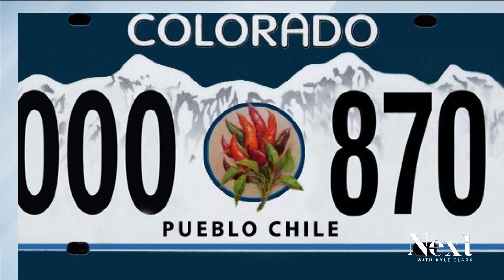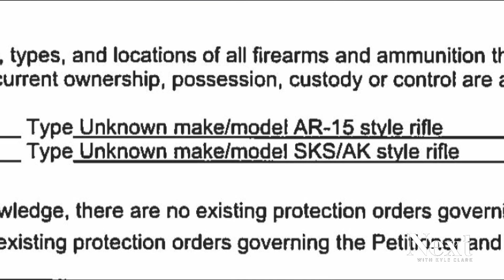Priola's party switch could decide Colorado Senate control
The last time Colorado had a split legislature was 2017 and 2018. Priola's switch could be the deciding factor for Democrats.